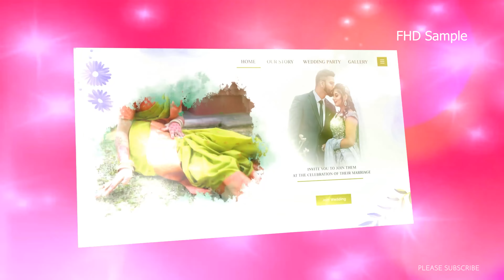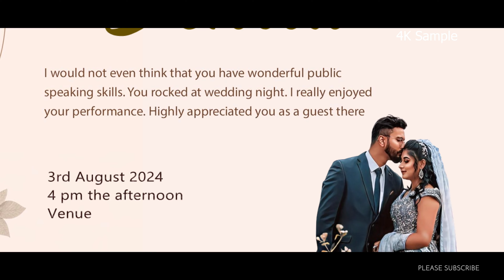edius new song project 2024 free download | Song - DUUR NA KARIN | KHEL KHEL MEIN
This "edius new song project 2024 free download | Song - DUUR NA KARIN | KHEL KHEL MEIN" video is only for entertainment and educational purposes.

Browse features:
खेल खेल में सॉन्ग
free download songs
khel khel mein songs
khel khel movie song
songs of khel khel mein

There are two formats in this project 4K and FHD.

Good Vibes